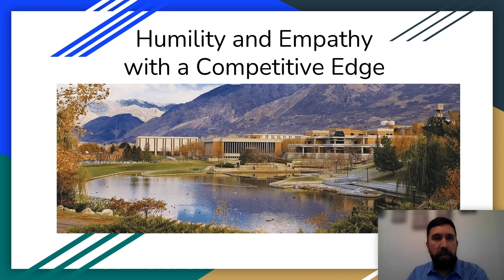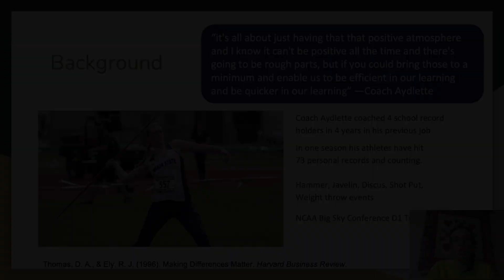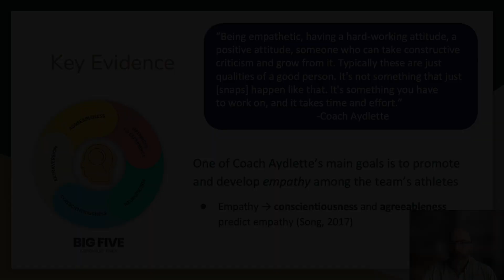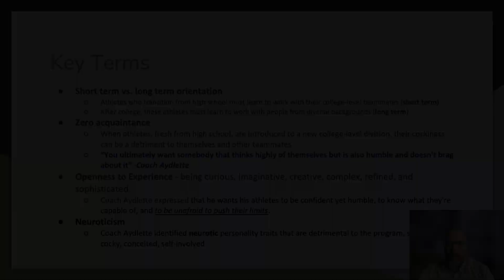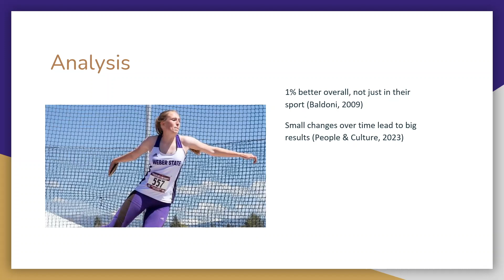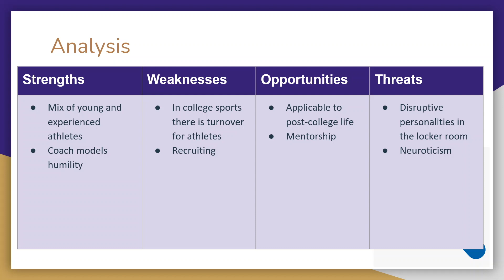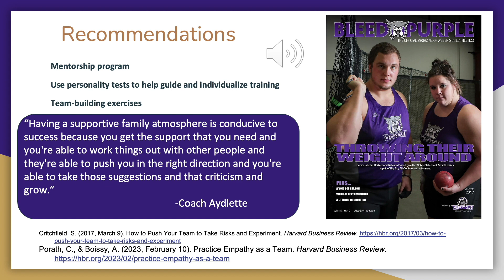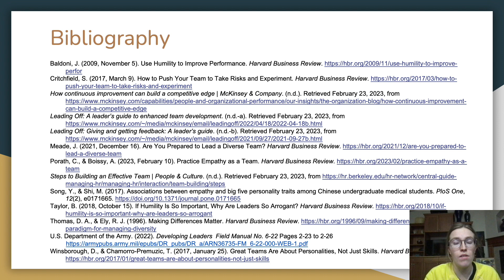Final Group 6 Project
MBA Organizational Behavior Track and Field Recommendations